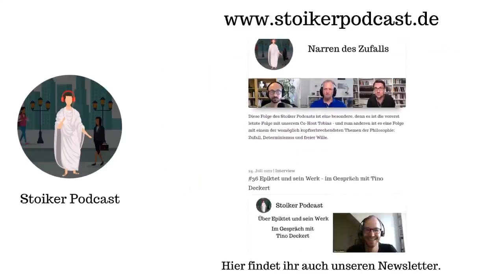#40 📖 Stoicism - John Sellars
In dieser Folge setzen Markus und Ralph ihre kurzen Buchbesprechungen fort. Die Podcaster sprechen heute über das Buch "Stoicism" von John Sellars.

Markus und Ralph sprechen darüber, was das Thema des Buches ist und wer die Adressaten sind. Dann gehen sie weiter darauf ein, um welche Inhalte es geht und wie das Buch aufgebaut ist.

Am Ende diskutieren sie darüber, welche Auffälligkeiten das Buch hat und welche Inhalte ihnen gut und weniger gut gefallen.

P.S. Die Buchvorstellung zu "Elen Buzare - Stoic Spiritual Exercises" erscheint etwas später.

Wenn dir gefällt, was wir tun, spendiere uns einen Kaffee oder Tee

Und mit unserem Newsletter halten wir dich über neue Folgen und Veranstaltungen auf dem Laufendem

Intro- und Outro-Musik von Tobias Rueß